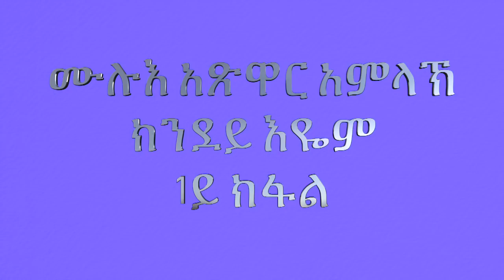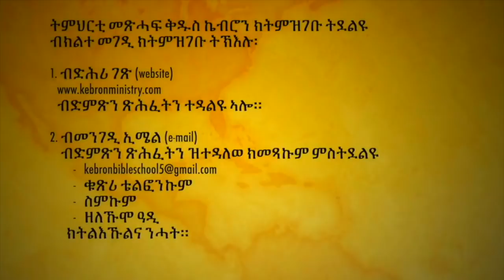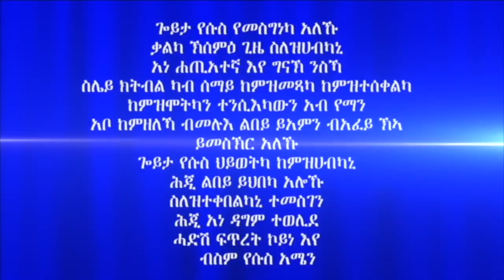ሙሉእ አጽዋር አምላኽ ክንደይ እዬም 1ይ ክፋል